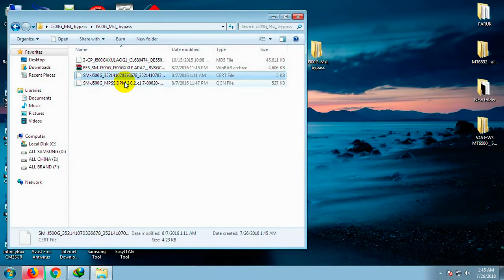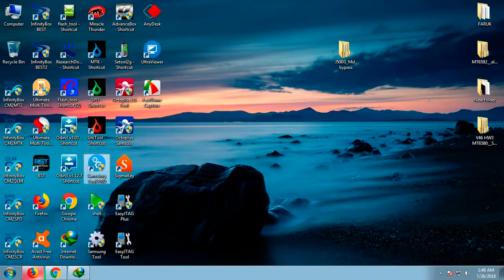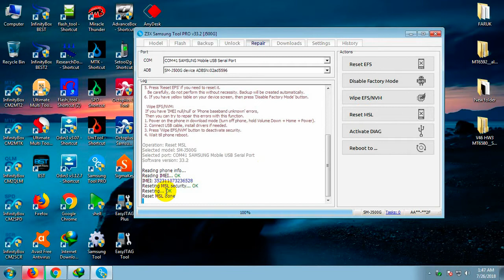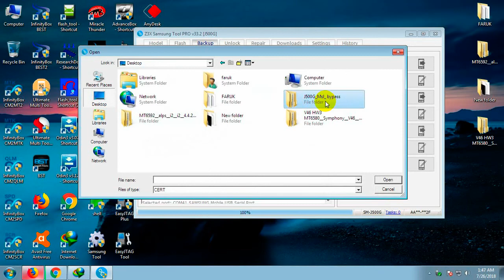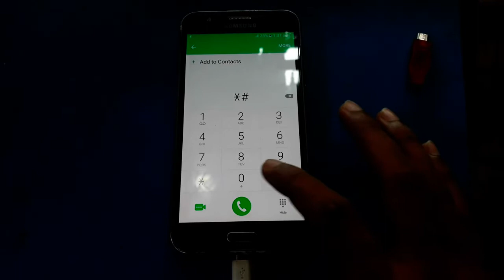Samsung j5 SM-J500G Imei Repair Msl Reset No Service Emergency Call Only Fix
Samsung j5 SM-J500G Imei Repair
Samsung j5 SM-J500G Msl Reset
Samsung j5 SM-J500G  No Service Emergency Call Only Fix